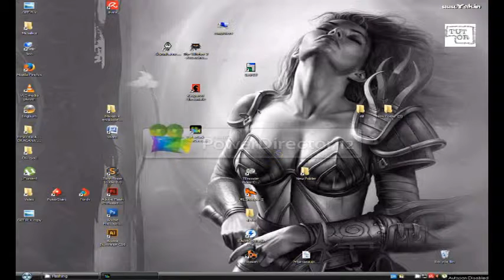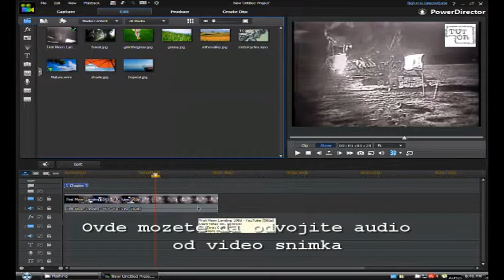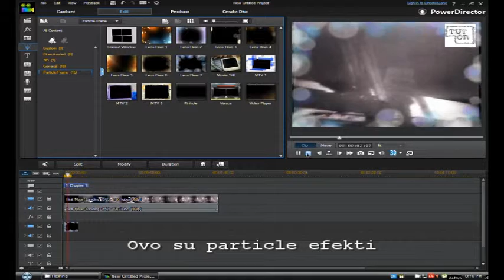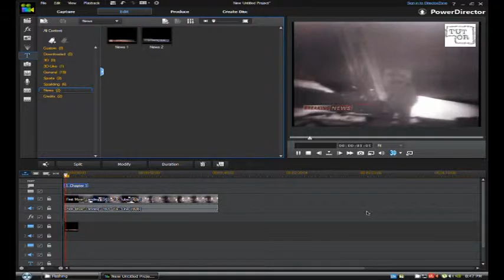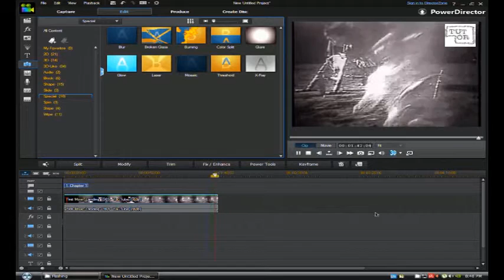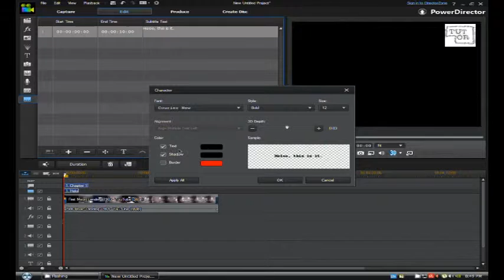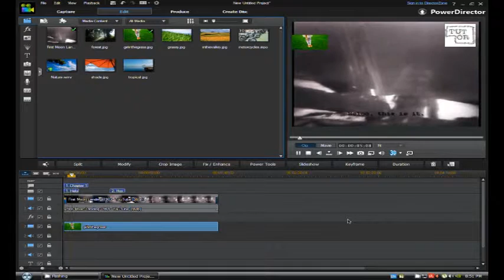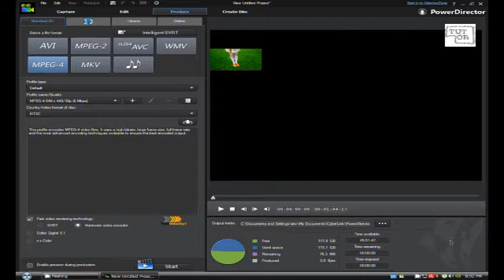Kako napraviti video klip (CyberLink PowerDirector)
Najbolji program za video klipove (CyberLink PowerDirector 12)

Najlaksi nacin da napravite video klip, ubacite vizuelne efekte, titlove, ili napravite film od klipova i narezete na DVD, snimite zvuk sa mikrofona i ubacite u klip.

CyberLink WaveEditor 2 koji je u sklopu ovog programa izvuci ce maksimum iz svakog mikrofona, bez ikakvih podesavanja ili kasnije obrade zvuka.